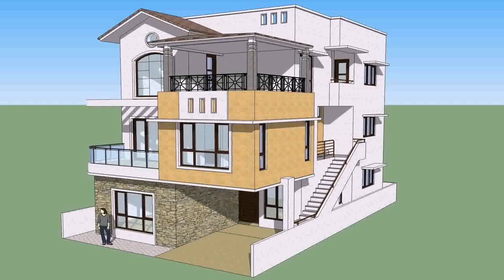Front Elevation Designs Of Houses 30 X 50 Free - Gif Maker DaddyGif.com (see description)